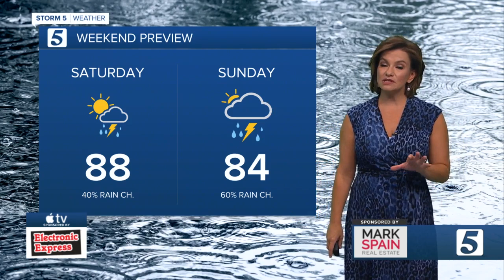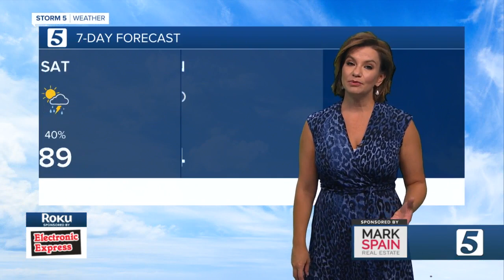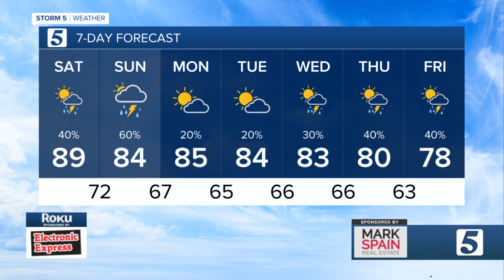Bree's evening forecast: Friday, September 11, 2020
Bree Smith's evening forecast for Friday, September 11, 2020.